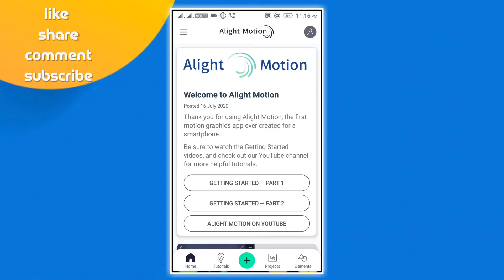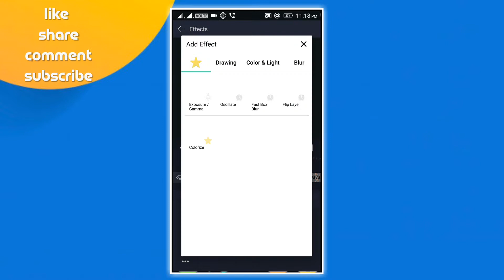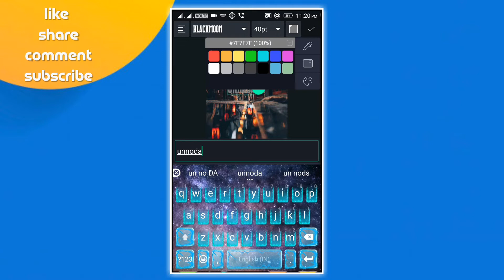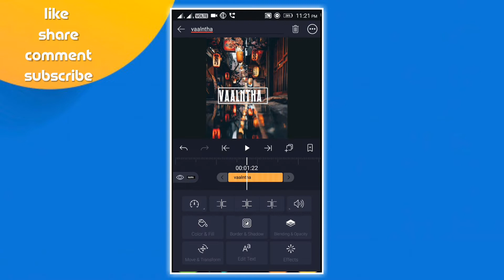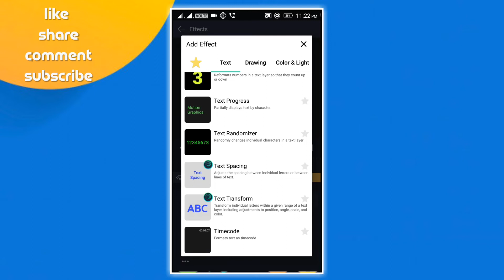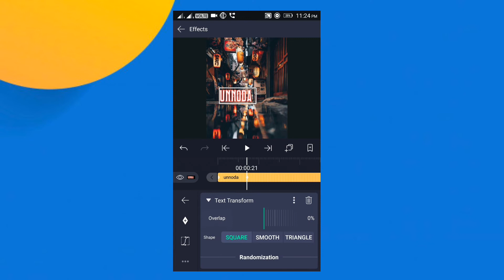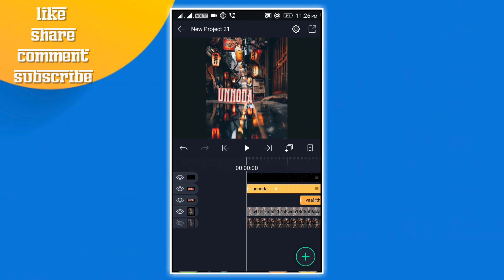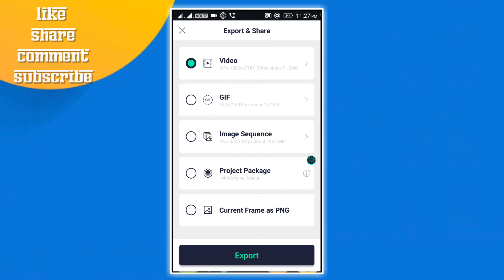how to make new trending Instagram lyricWhatsApp status in Tamil ||alight motion tutorial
Welcome to MM CREATION TECH TAMIL

❤❤MM CREATION TECH TAMIL:
MM CREATION TECH TAMIL EDTING TUTORIAL
Alightmotion_video editing_Tutorials

NOTE:All content used is copyright to MM CREATION TECH TAMIL .Use or commercial Display or editing of The content without pro Authoreation is not Allowed.

©NOTE:Some image,musics,videos,graphis,are shown in this video may be copyrighted To respected owners,not mine.

🛡TUTORIALS
🛡SUPPORT
🛡DAILY UPLOADE

KEYWORDS &TAG:MM CREATION TECH TAMIL How To Make New Trending Instagram Animation Lyrics Video editing.

MM CREATION TECH TAMIL EDITING TUTORIALS.
Alight motion Trending Lyrics Video Editing Tutorial in MM CREATION TECH TAMIL
How To Editing New Awesome Trending Lyrics Video Editing Tutorial.
Alight motion Trending Lyrics Editing  Tutorial in Tamil Tamil font.

*Pixellab editing Tutorials in Tamil .
*Trending Tamil Font Lyrics Video editing Tutorial.
*WhatsApp Trending Lyrics Video editing Tutorials in Tamil

Keywords &Tag,

how to make trending whatsapp status
alight motion moving background
beat effect alight motion
alight motion trending lyrics
alight motion tutorial tamil beginners
alight motion tutorial tamil
keyframes alight motion text
instagram video edits
alight motion keyframe required
alight motion text transform
alight motion tutorial
alight motion 3d transitions tutorial
alight motion 3d transitions
alight motion new tutorial
alight motion 3d text animation lyric editing
simple text animation alight motion
text animation alight motion
3d star alight motion
flip layer alight motion
ray effect alight motion
how to create whatsapp status
swing transition alight motion
swing effect alight motion
how to editing video in mobile tamil
how to editing video in mobile
trending lyrics video editing
how to create new trending whatsapp status
trending lyrics video editing tamil
lyrics video editing app tamil
how to make awesome lyric video on android